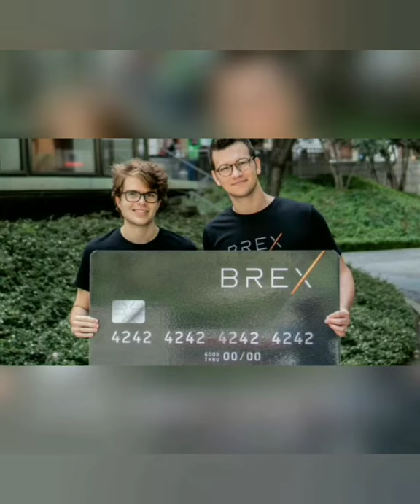os mais jovens BILIONARIOS do brasil 01 e 02- Pedro Franceschi e Henrique Dubugras